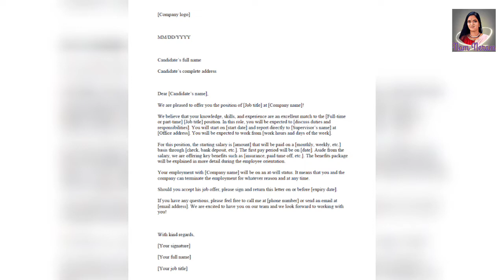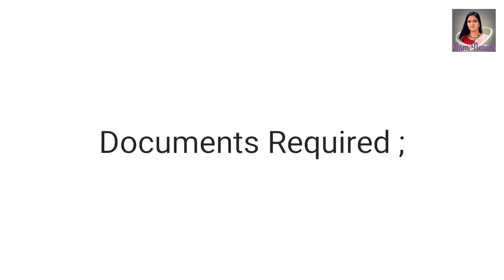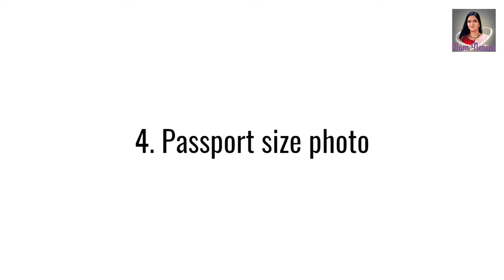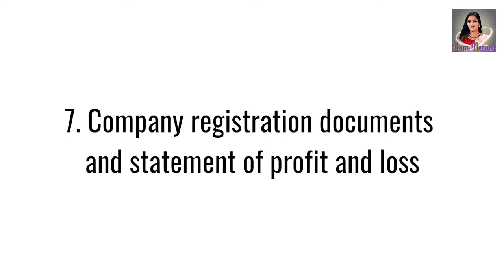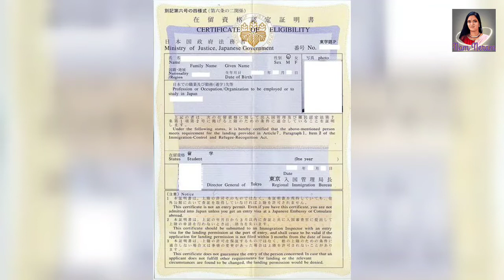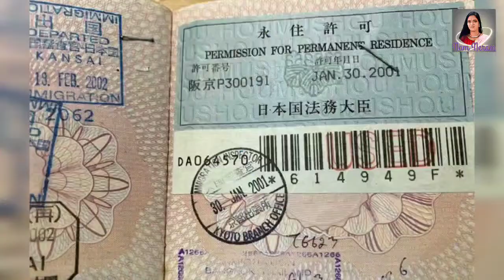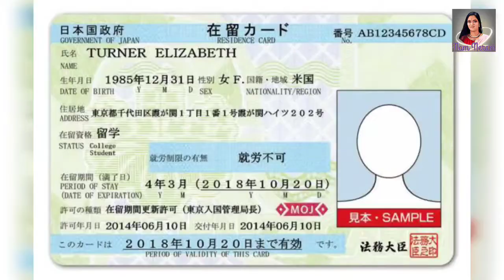How to apply for Japan Work Visa | Japan Work Permit | COE | ஜப்பான் வேலை விசா | Residence card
Foreigners who enter Japan with the purpose of taking up paid employment need a Japan work visa.

3 Types of work visas

1. Regular Japan Work visa
2. Japan Highly Skilled professional visa
3. Japan Working Holiday visa

Documents Required ;

1. Certificate of Eligibility ( COE )
2. Application form
Download from the Website of Japan Ministry of Foreign affairs
3. Valid passport with photocopy
4. Passport size photo
      photo Specifications
      4cm×3cm
       White background
        Taken last 3 months
5. Offer letter
6. Degree certificate and Professional History documents
7.  Company registration documents, statement of profit and loss
8. For Artists
9. For religious workers
10. For Researchers

Your employer will submit the documents on your behalf to the immigration service in japan for certificate of eligibility.

How to apply for Japan work visa

1. Getting a certificate of eligibility
2. Applying for Japan work visa

Processing time of Japan work visa is  between 5 to 10 days.
Processing time for getting COE is about 3 Months.

Then get Residence card at the local municipal office in japan after arrival within 14 days.

NAM NERAM